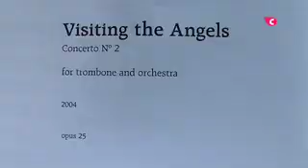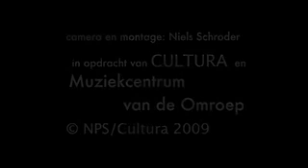Vrijdag van Vredenburg: Christiaan Lindberg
Vrijdag van Vredenburg 22-05-09: In de reportage van Cultura en het MCO een interview met Christian Lindberg, de trombonist die het soloconcert bestelde bij de componist Marijn Simons. Marijn geeft een korte toelichting op zijn compositie. Vanzelfsprekend ook veel repetitiefragmenten van het Radio Filharmonisch Orkest onder leiding van Ivan Meylemans. Aanstaande zondagochtend wordt dit concert nogmaals uitgevoerd in de Grote Zaal van het Concertgebouw te Amsterdam.